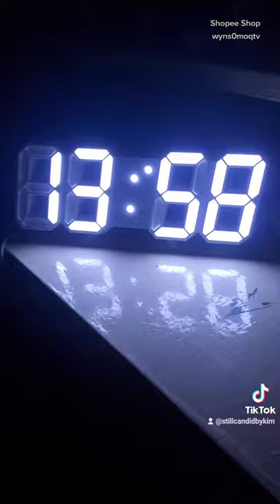Smart LED Digital Clock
Functions:
temperature (°C, °F)
date (MMDD)
time (12hr/24hr)

Has four brightness level. Just hold the down button to adjust.

It is relatively easy to adjust.

It also has memory battery so that it would remember the time even it is turned off.

| shopee haul | wall clock | table clock | smart clock |